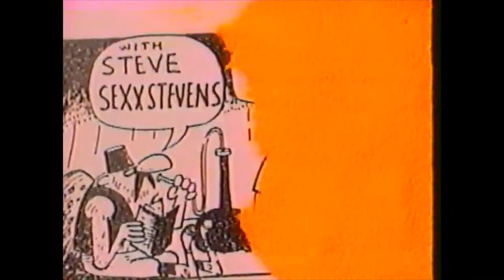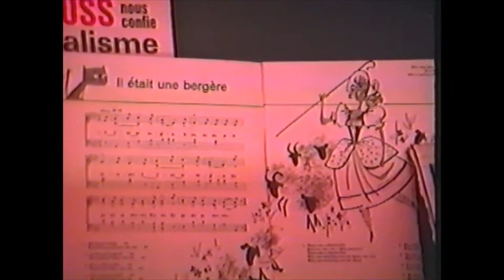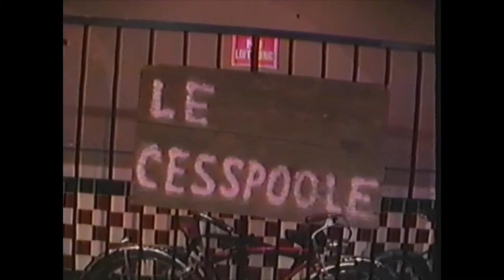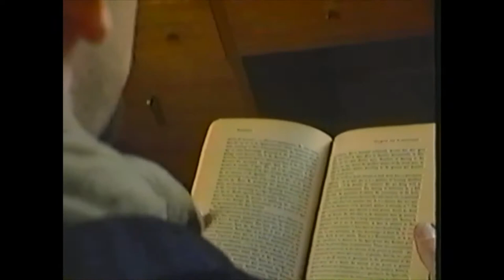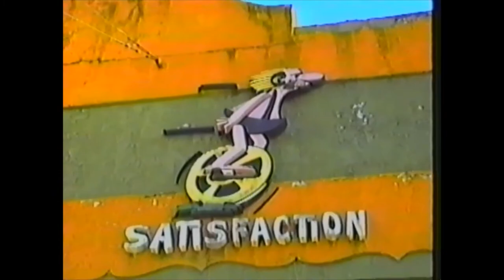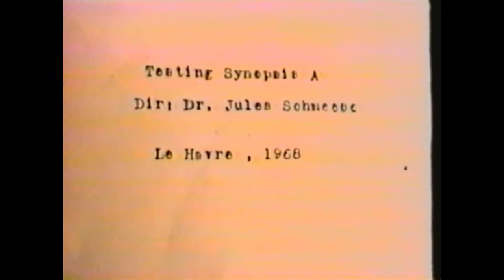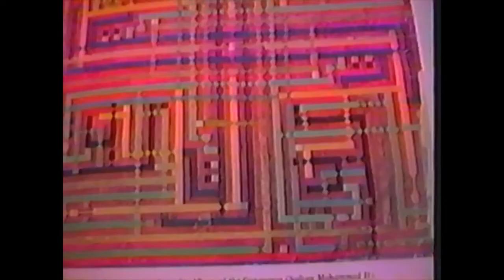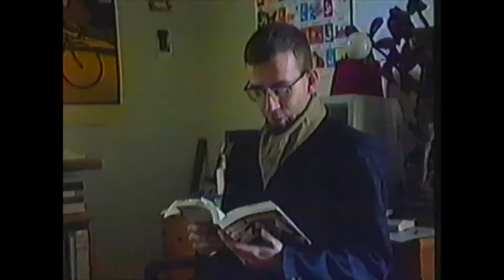Crock - the Motion Picture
Chaotic, challenging, and absent of marketable aesthetic, Crock premiered in 1996 and promptly sank into obscurity. Filmed with Hi-8 cameras and edited at Portland Cable Access, this feature-length video stars artists and musicians from Portland’s 90s indie scene. Inspired by the French Foreign Legion comic strip of the same name, Crock is a messy and doomed counterpoint to the boosterism and cosmopolitan ethos that eventually altered the city’s character. Somewhere in North Africa, revolutionary Pretty Boy enlists the aid of Legionnaire Maggot to steal the iron fist of Commandant Vermin P. Crock. Meanwhile, Pretty Boy’s sister Flossie plots her own overthrow of the colonial regime with the help of her all-womyn militia. The movie shares characteristics with a genre of no-budget, underground films, and gestures toward conceptual art as initiated by artists including Hans Haake and Raymond Pettibon. Over a decade later, the film continues to vex audiences with its weirdly puritan perversity and disregard for cinematic conventions. Celebrating the film’s thirteenth anniversary, PICA brings together the filmmakers and cast members for another look at this odyssey of insurrectionary filmmaking.